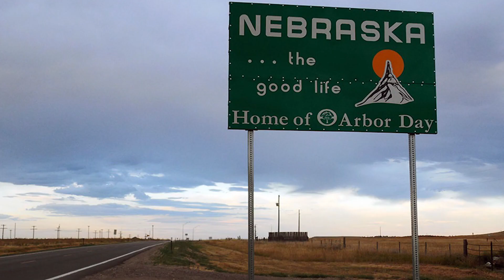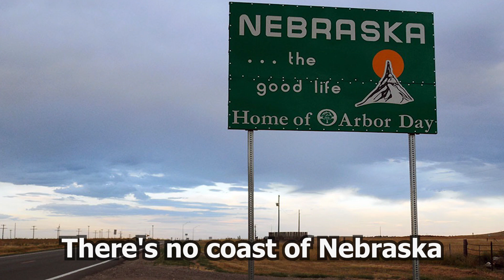The Best Songs of Pavement - the Indie-rock Darling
My list and my encounter with Pavement. My list has been changing for years - but here it's the list now! :)

It's a cringey fangirl video, btw. The first video...

With their fractured songs, unexpected blasts of feedback, laconic vocals, cryptic literate lyrics, and defiant low-fidelity, Pavement were one of the most influential and distinctive bands to emerge from the American underground in the '90s. - All Music

Albums Discussed:

Slanted and Enchanted
Crooked Rain, Crooked Rain
Wowee Zowee
Brighten the Corners
Terror Twilight

0:00 Introduction
0:26 Trigger Cut / Wounded Kite At: 17
2:06 In The Mouth a Desert
3:09 Zurich is Stained
4:58 Here (John Peel Session #1)
6:59 Elevate me Later
8:52 Fillmore Jive
10:50 Grounded
12:07 Shady Lane
13:28 Date with Ikea
14:15 Starlings of the Slipstream
15:03 Reflections and summary
15:57 Outro, please comment, like, and subscribe la